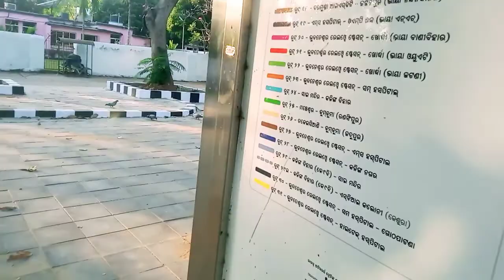Bhubaneswar Jayadev bihar to Mastarcentin Vlogs Video 🔥🔥🔥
Hey Guys. ***. I'm Jyotiranjan Sahoo. Vlog Video Update And A Professional Editor And All Video Project Editor. This Channel * Celebrate Official TV * Is One of My Hobbies. Here On This Channel You Can Watch a lot of Video Related Tech. YouTube And Finance. Thanks.
Keep Sapporting Us :‑